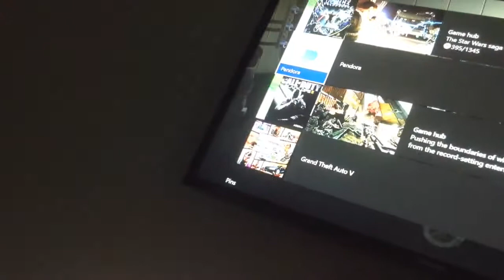Huao Tic User Pandaria On teh Xblok